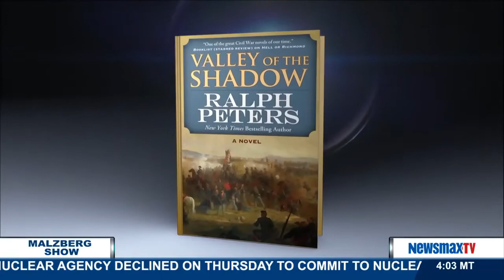Malzberg | Ralph Peters: Obama Drags His Feet in Battle Against ISIS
Ralph Peters, Fox News Strategic Analyst, (F) Lt. Col. US Army, Author “Valley of the Shadow: A Novel” joins Steve to discuss Obama's "New Approach" on ISIS.